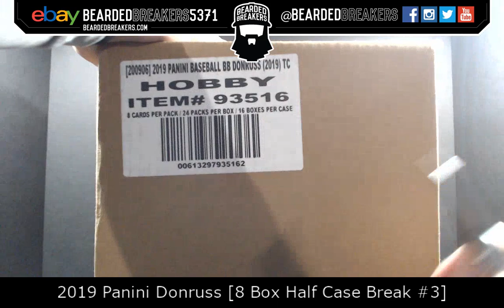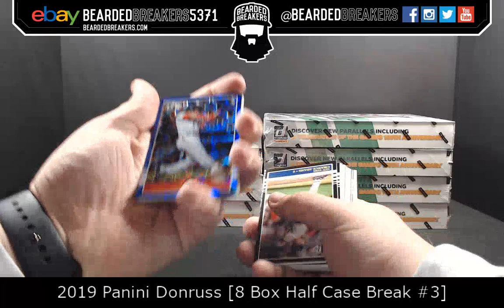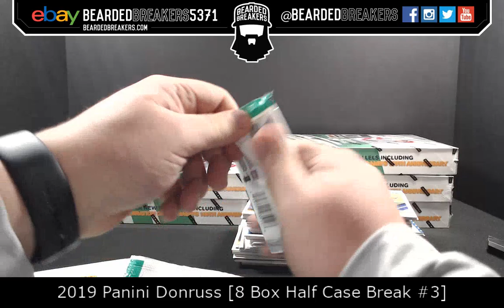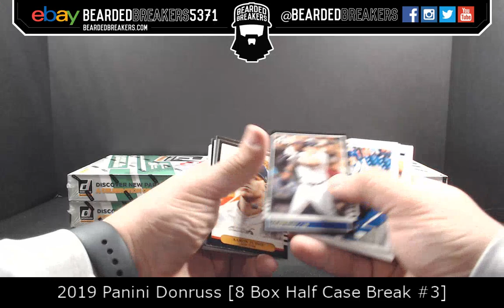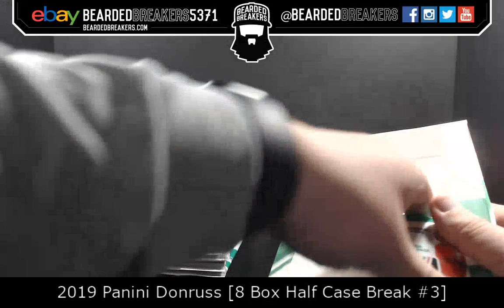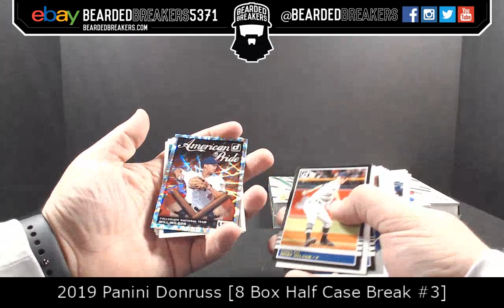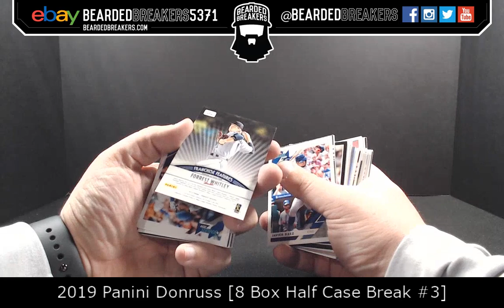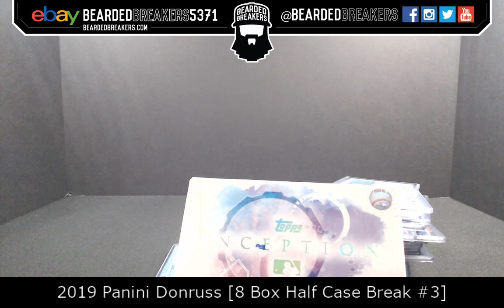2019 Panini Donruss [8 Box Half Case Break #3]